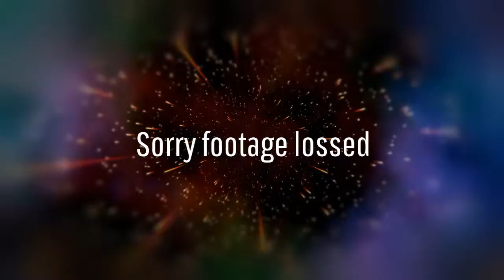Good Bye Black Ops 3 Hello Infinity Warfare /Fun day/Trolling 2 people 1 is having a blast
Hey guys rawtony here and thank you for 1,000 views and 27 subscribers it means alot me to see that im being cooked thank you  and remember were raw but not for long